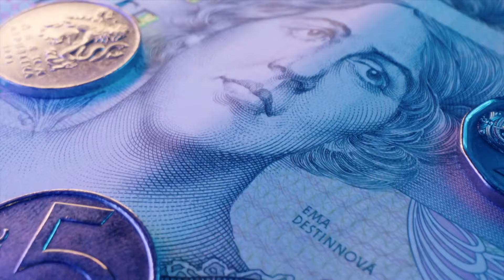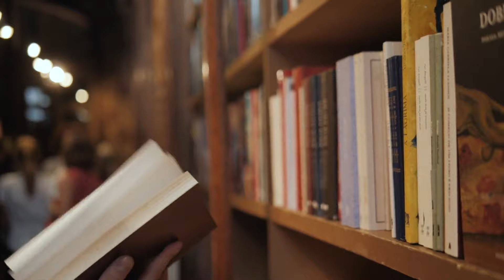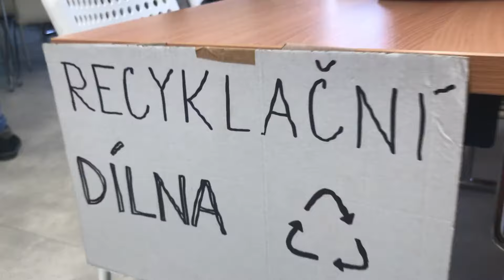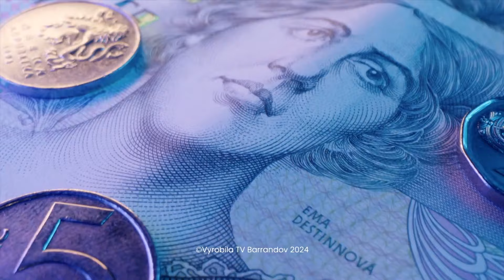Vaše peníze, Počasí (2024/60)